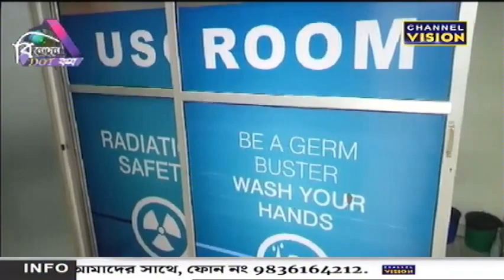Binodon Dot Com Channel Vision 01.07.2023